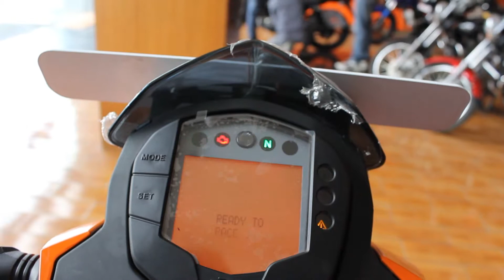KTM Duke 200 - Startup and Exhaust Note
for more News, Reviews and everything around motorcycles